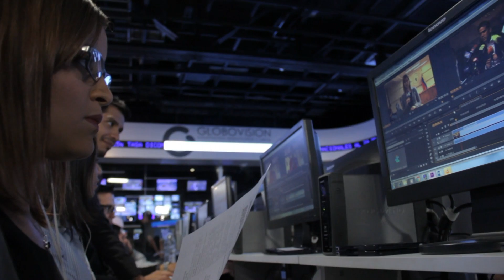Conoce cómo es el proceso en Globovisión para llevarles información responsable y veráz (Parte 3)